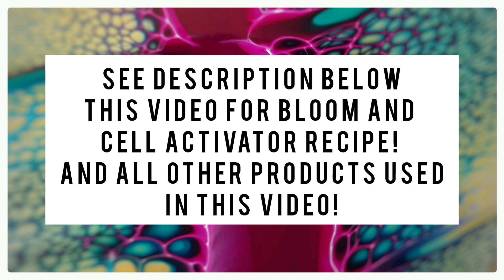A Bloom River Swipe??? AND Bonus Blooms / Acrylic Pouring Techniques / Bloom Recipe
A Bloom River Swipe?? (and some satisfying bloom stretching at the end of the video). I Planned for a "River of Magenta" to run through the center of this piece! I wanted lacing on both sides. I'm so pleased with the result! This was a small 8inch MDF practice round. Can't wait to play with this again! Website will be up in the next few days! I'll let you know when it is live! I'll have my art for sale, MDF rounds and MDF ukulele blanks (All cut by my brilliant husband)! And hopefully soon I'll be selling a few other goodies! Help me reach my next youtube milestone!

 RECIPE IN THIS VIDEO:

*Base Paint (Pillow): Homebase Pure Brilliant white silk (interior walls and ceilings)

*Mixed pigments and tube paints with 3 parts Valspar wood and metal interior BASE C V700 Blend, 1 part Vallejo polyurethane gloss varnish (my new favorite gloss varnish for the bloom recipe)

If my pigments are thinner then the tube paints, i started adding golden gel.

*CELL ACTIVATOR: 1 part Amsterdam Titanium White; 3 parts Australian Flood Floetrol (I mostly eyeball this but I do a test bloom on an old canvas before I start my painting. If it cells happy days but you need to tilt to see if everything is moving as one!

Please note: I'm in Ireland! So you may or may not be able to get the same products. Check Youtube for another artist in your region that does the bloom recipe. Or take the Sheleeart Online course. After you purchase that course you get into a private facebook group that you can then ask what people are using in your area!

(this is the online course I took to learn the Sheleeart Technique)

Other Bloom Recipes I use:
*Mixed pigments and tube paints with 3 parts Vivid Enamel (Colourarte), 1 part Jo Sonja polyurethane gloss varnish (Or Vallejo)

*Shop with me on Amazon (Link Below)

$5.00 off the LOLI VEFE Mat JUMBO OR MEGA
CODE: Erica5